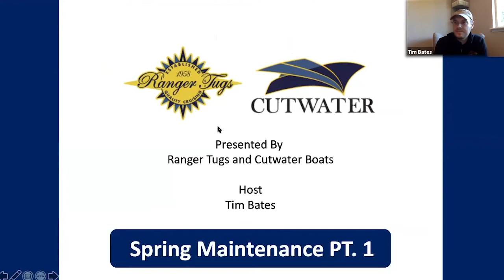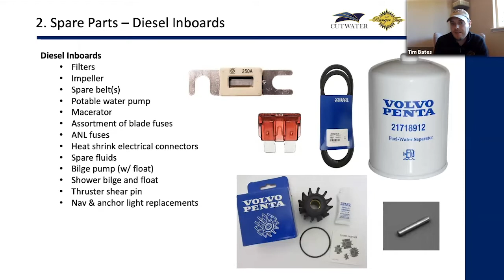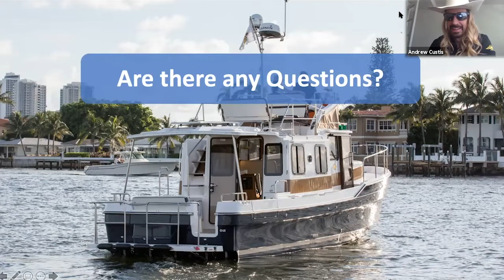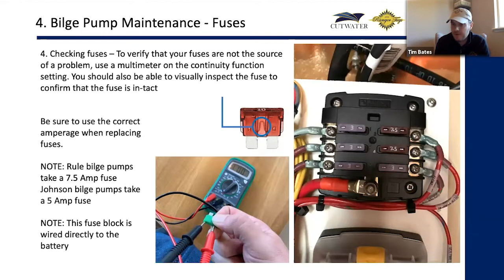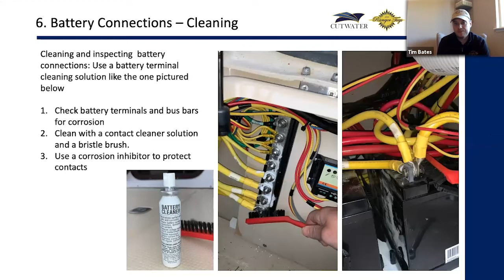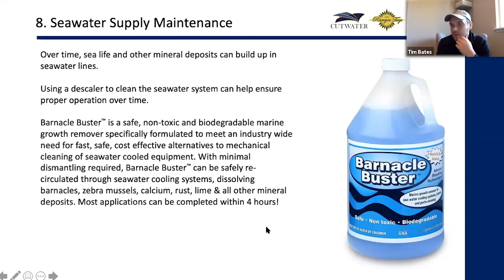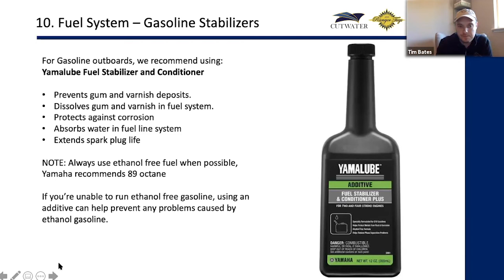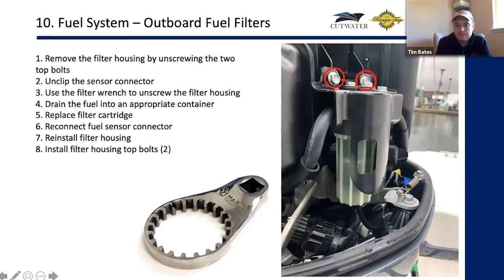As the Prop Turns | Spring Maintenance Part 1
Spring Maintenance - 10 springtime tips to prepare your boat for a successful cruising season.This week's webinar is hosted by Ranger Tugs Delivery Captain and Engine Specialist, Tim Bates. In this segment, Tim answers the most common questions and topics that our Customer Service Team hears about regarding Spring Maintenance. This includes Webasto diesel heater service, Volvo diesel inboard fuel filter service, Yamaha outboard fuel filter service and much more.

0:00 - Beginning
3:43 - Tim's recommended tools
11:18 - Spare parts - Diesel Inboards
15:10 - Spare parts - Outboards
16:31 - Stuffing box adjustment
22:05 - Q&A #1
27:51 - Bilge pumps - Introduction
30:08 - Bilge pumps - Cleaning
31:48 - Bilge pumps - Operation
33:40 - Bilge pumps - Fuses
36:05 - Potable water - Disinfecting
37:16 - Potable water - Flushing
38:10 - Potable water - Faucets
40:05 - Potable water  - Shower sump
43:00 - Potable water - Pump strainer

45:05 - Battery Connections - Tightening
46:21 - Battery Connections - Cleaning
47:06 - Q&A #2
52:28 - Diesel heater maintenance
54:58 - Seawater Supply Maintenance
57:37 - Holding Tank Maintenance - Emptying
1:00:14 - Holding Tank Maintenance - Flushing
1:04:14 - Fuel System - Diesel Stabilizers
1:05:32 - Fuel System - Gasoline Stabilizers
1:07:41 - Fuel System - Inboard Fuel Filters
1:13:01 - Fuel System - Priming Inboard Fuel Filters
1:14:50 - Fuel System - Outboard Fuel Filters